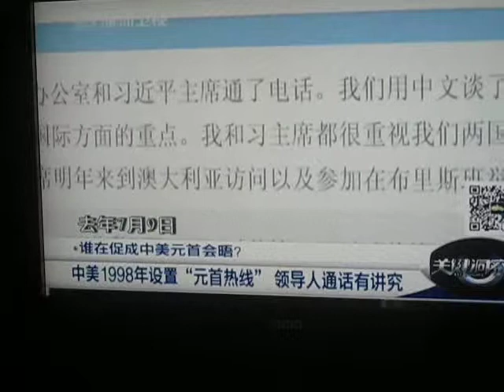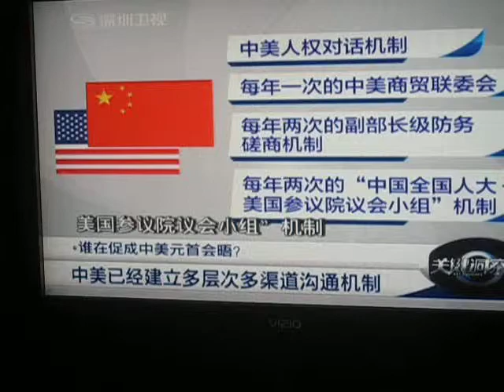國家首腦熱線電話如何進行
在“首脑热线”的带动下，中外“外长热线”、“军事热线”等有的已经开通，有的也已在商议日程之中。这从一个侧面反映出中国与国际社会的关联愈来愈深。
根据公开的资料梳理，有不少关于“首脑热线”的数字能展现出中国在国际舞台上的逐年活跃和受欢迎程度。不过，中国领导人应约电话的次数远远高于主动拨打电话的次数。